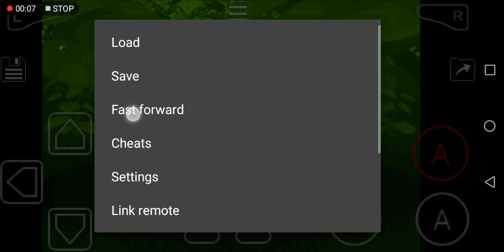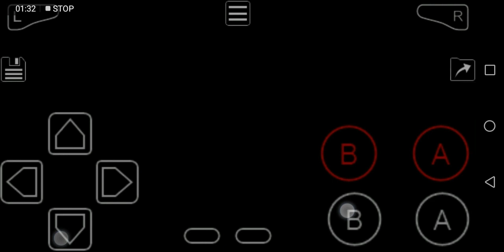2023 Based on Emerald Pokémon ROM Hacks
Pokémon ROM Hacks 2023 Based on Emerald

⏩⏩Video Editor⏪⏪